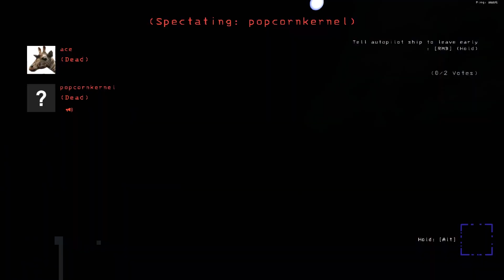Modded Company Madness ( Lethal Company )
Modded Lethal Company
Mods Used:
McDoobies_Pack ( 60+ Mod Pack)
ReservedFlashLightSlot
ShipLoot
SCP173Coilhead
More_Suits